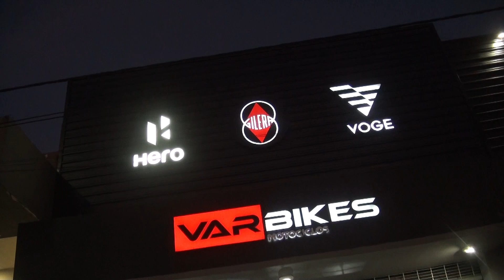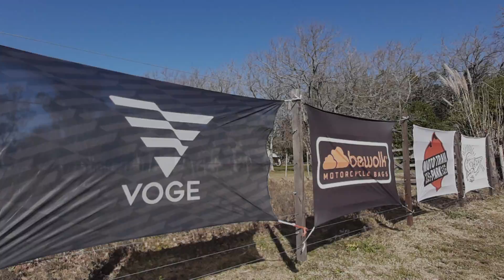TRAVESIA A MAR DEL PLATA VOGE 500 DS & VOGE 650 DS